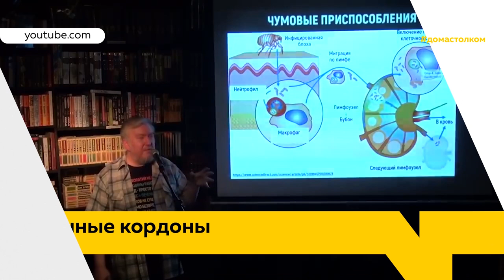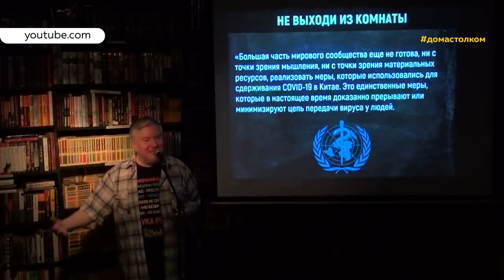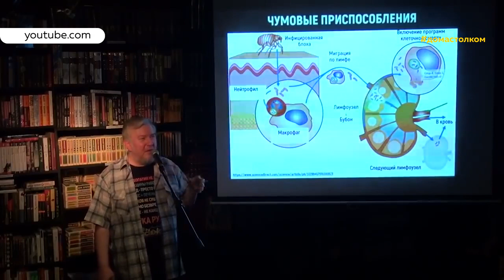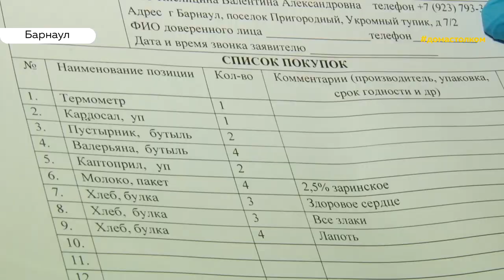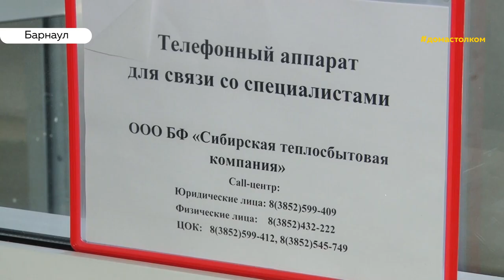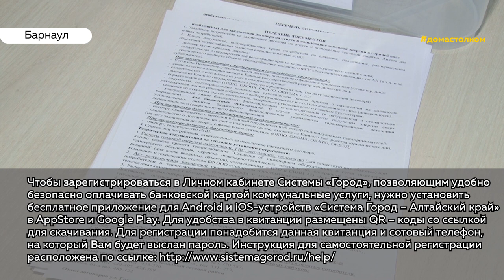«День с Толком». 02.04.2020. Выпуск 19:30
- Четвертый случай. Может ли молодая мать передать болезнь своему новорожденному малышу?
- Авторитет среди ученых -Алексей Водовозов общался с нашим корреспондентом. Так мог ли Алтайский край остаться оазисом среди пандемии?
- Композициями классиков разбивает уличное молчание. Барнаульский музыкант рассуждает  о жизни в период самоизоляции